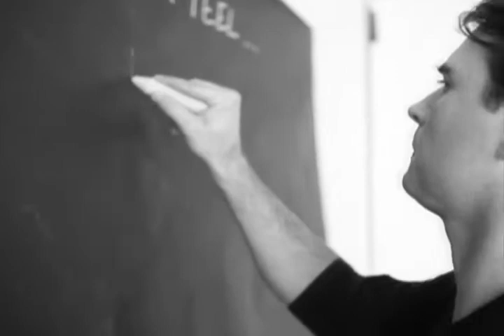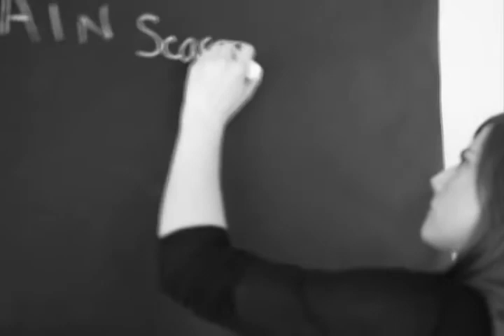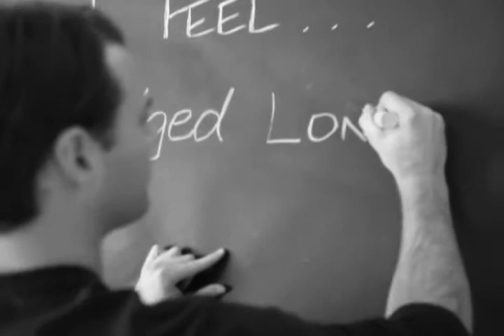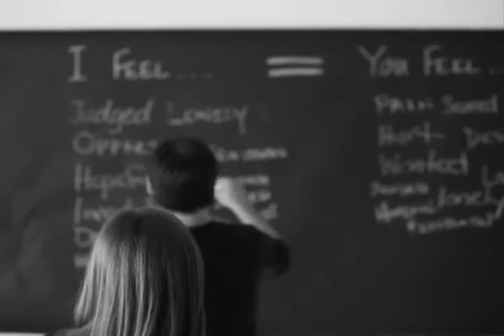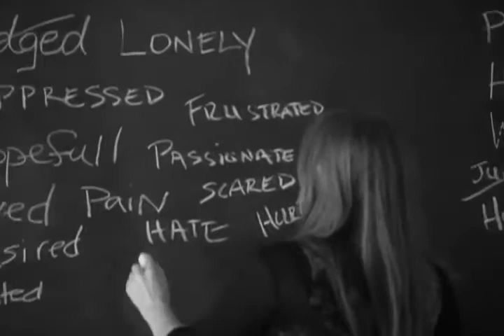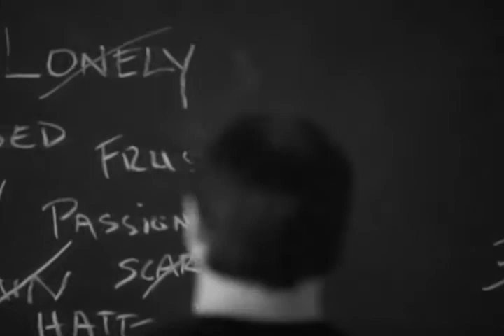Journey of Action for I=You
I EQUALS YOU- the next generation
Artistic pleasures for Equal measures

written, filmed, and edited by Fairlight Hubbard and Kassidy Brown